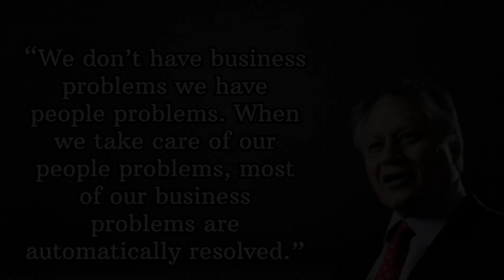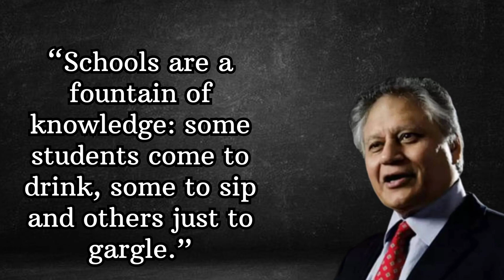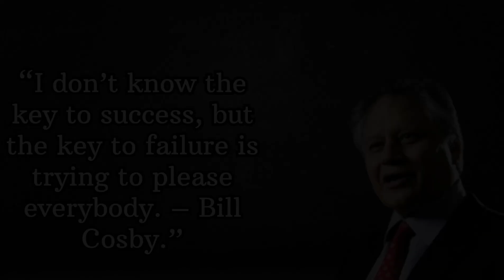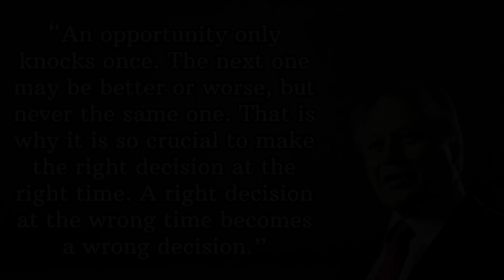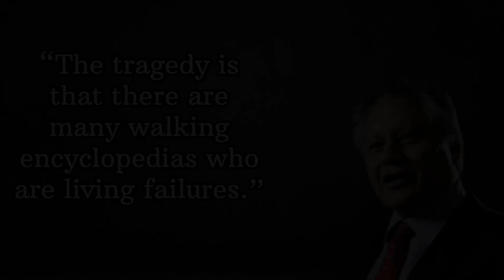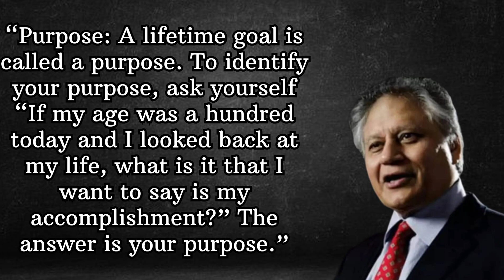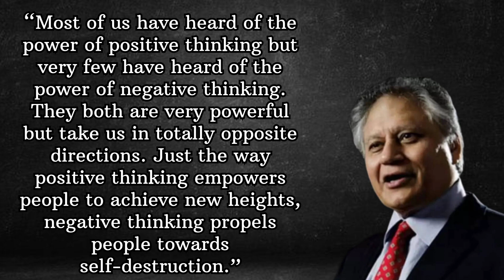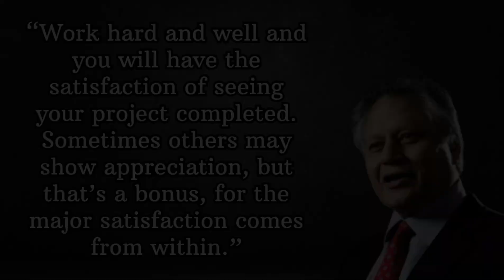My First Objective Is To Invest, And If I Have Anything Spare, Then | How To Build Positive Attitude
Welcome to our captivating Quotes Channel, where wisdom, inspiration, and thought-provoking words come alive! 📚✨

Dive into a treasure trove of timeless wisdom and captivating insights as we curate the most profound, inspiring, and memorable quotes from throughout history. Our channel is a sanctuary of words that stir emotions, ignite imagination, and motivate you to reach new heights.

Embark on a journey through the minds of great philosophers, influential leaders, acclaimed authors, and celebrated visionaries. From ancient sages to modern-day geniuses, we present you with an exquisite collection of quotes that span the ages, crossing cultures, and transcending generations.

Discover the power of brevity as words are distilled into their most potent form. Every quote has been carefully selected to encapsulate profound ideas, encapsulating the essence of human experience and offering insights that resonate deep within the soul.

Please note that all the quotes featured on our channel are subject to copyright protection. We respect and uphold the intellectual property rights of the original creators, ensuring that the proper credits and attributions are provided.

Join our vibrant community of quote enthusiasts and engage in lively discussions, sharing your favorite quotes, and gaining fresh perspectives. Let the words of wisdom inspire you to pursue your dreams, overcome challenges, and embrace the beauty of life.

Caution: Entering this realm of profound quotes may lead to increased introspection, a stronger sense of purpose, and an insatiable desire for personal growth. Side effects may include elevated levels of motivation, expanded horizons, and a greater appreciation for the power of words.

Prepare to be captivated, inspired, and enlightened as you embark on a profound journey through the transformative power of words. Welcome to our Quotes Channel, where wisdom meets inspiration, and dreams become reality. 🌟

quotes
motivational
motivation
inspirational
inspiration
quotes for success
quotes for hard time
quotes for students
Swami Vivekananda
Swami Vivekananda Chicago
ramkrishna paramhans
Ramkrishna paramhans quotes
best quotes
famous quotes
quotes channel
life quotes
quotations
quotes house
legend quotes
anime quotes
sigma male
sigma rule
words of wisdom
wise quotes